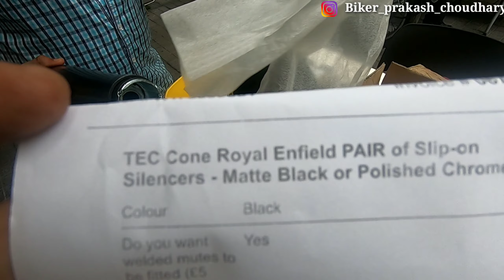TEC exhaust for Interceptor 650 installation!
Finally an aftermarket TEC exhaust is being installed on interceptor 650. Loved the sound and it is way louder than the stock exhaust.

GoPro Housing protective case 899/-

BT-S2 1000m Motorcycle Helmet Intercom Waterproof For Wired Wireless Helmet EU plug